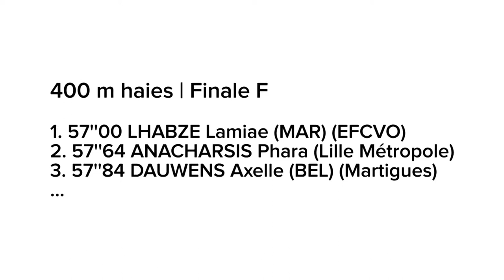Tourcoing 2015 : Finale F 400 m haies (Lamiae Lhabze en 57''00)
Finale Elite des Interclubs Tourcoing 2015 : Découvrez les images de la finale féminine du 400 m haies remportée par Lamiae Lhabze (EFCVO) en 57''00.